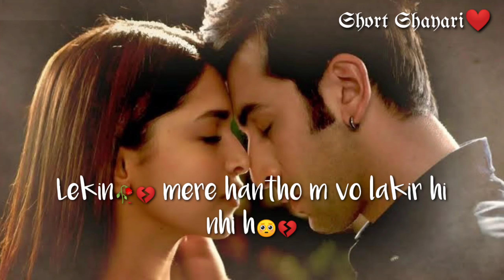"Likh Leti M Tujhe Apni Kismat M..."||Hindi Shayari Status||This Shayari For Broken Heart❤️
Short Shayari,
Short Shayari in Hindi,
Shayari Status,
Shayari Status video,
Shayari,
Sad shayari,
Wtausapp shayari,
Whatsapp status video,
Shayari video,
Whatsapp status in Hindi,
Painful shayari status,
Painful shayari,
Heartbreaking shayari,
Status video,
Whatsapp status,
Status ,